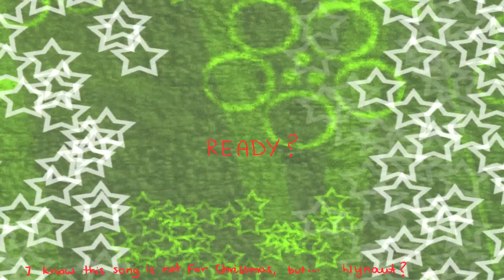Cat Clap! |POKEMON ANIMATION| Christmas Special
Merry Christmas!!

✳ characters belong to Nintendo
only the art and animation belong to me

The animation is made for fun and practice, I do not take any credit for the music or the characters, only the artwork and animation.